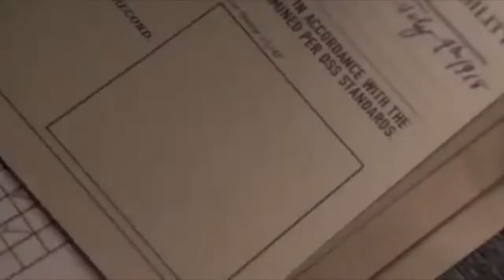Multifandom: Irrelevant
Warning: Endgame spoilers in the video and the description.

I only make a video to this song for characters who I think deserve better. I decided to make a multifandom tribute to it to get a lot of the characters who deserve better. I know I haven't gotten all of them, but I tried to get as many as possible. Below is a list of the characters and the reason why I think they deserve better.

Matt Murdock—Matt Murdock deserves better than the way many people close to him have treated him including but not limited to Stick, Karen, and Foggy. They constantly mistreat and abandon him. Stick abused him and Karen and Foggy treat him like he’s an addict and want him to be someone he’s not.

Bucky Barnes—Bucky deserves better than the horrible way he was treated by Hydra. I can only hope that when Steve went back in time in Endgame that he saved that timeline’s version of Bucky from Hydra, but it doesn’t change the fact that it still happened to this timeline’s version of Bucky. I also wish the writers hadn’t forced Steve to go back in time, because I don’t think he actually would have and I know that Bucky and Steve discussed it beforehand because it was obvious Bucky knew and he gets to see Steve again, but he’s an old man now—why don’t they just put him through Bruce’s time travel tech before Tony fixed it that can make you young again?—but still. I wanted them to live out their lives as best friends and the end is really sad.

Dick Grayson—Dick Grayson honestly deserves better than the way the writers have treated him lately and the way he is treated by Batman sometimes, especially in comics. Don’t get me wrong, I like the Bat and I think there are times where he can be a great dad to Dick and his other Robins, but a lot of the time, he is downright horrible to them, and I think Dick and Jason are the ones he’s mistreated the most, which brings me to:

Jason Todd—He deserves a lot better than the way he was treated by Batman in Under the Red Hood. When Jason said “because he took me away from you” in a small, broken voice and Batman still walked away, it broke my heart. Jason has to feel as though he’s irrelevant.

Steve Rogers—Steve deserves so much better than the way he has been treated by Peggy Carter, a nasty woman who shot at him out of jealous spite, and Tony Stark, who attempted to kill his best friend and lock them all up in Civil War and then blamed Steve for Thanos’s snap in Endgame even though Tony is the one who chose not to call. Steve also deserves so much better than the way the writers have treated him, making his third movie Avengers 2.5 and then sending him back in time in an out of character ending in Endgame? He also deserves better than the way many fans have treated his character over Civil War and Endgame. Steve deserves better.

Caitlin Snow/Killer Frost—Caitlin deserves much better than the way Barry and Team Flash have been treating her since season 3. They act as if she’s not even there sometimes.

Natasha Romanoff—Natasha deserves so much better than her treatment in the Red Room and the way the writers killed her. It was a noble sacrifice, but Nat deserved a long, happy life.

Stiles Stilinski—I felt so bad for Stiles when everyone forgot about him in season 6. It wasn’t their fault and they got him back, but it still hurt to watch.

Zuko—Zuko deserved much better than the abuse inflicted upon him by the Firelord. Glad he joined Team Avatar and stood up to his father.

Peter Parker—Peter deserved better than the way he was neglected by Tony and Happy in Spider-Man: Homecoming. Don’t get me wrong, I love Tony and Happy and Irondad and Spiderson is a great dynamic, but like Batman and his Robins, Tony can sometimes be a crappy father figure.

Barry Allen/Savitar—I felt so bad for Savitar when he revealed that he was shunned for not being the “true Barry”. I honestly wish he’d won in season three.

Sharon Carter—Sharon deserves better than her treatment by the so-called fans that only watch the movies and the writers who conveniently forgot about her after Civil War.

Thor Odinson—Thor deserves better than the way Odin manipulated him and tried to make him do what he wanted, including break up with his girlfriend because she was human.

Loki Laufeyson—Loki deserved better than the way Odin lied to him about what he was his entire life and mistreated him. If Odin had been honest with him from the beginning, like Loki said, perhaps Loki wouldn’t have gone off the deep end.